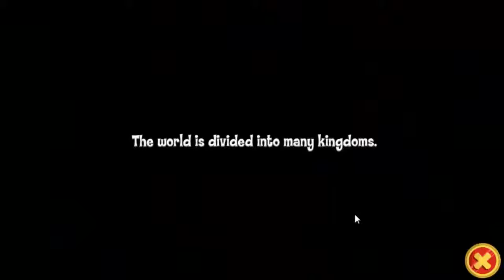Sanjay and Craig Winx Club Nick Kingdom Full Gameplay Episodes Incredible Game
Hello dear players. We offer you this wonderful game. The name of this game '' Sanjay and Craig -Winx Club-Nick Kingdom.''. We have really enjoyed this game .

Люция Кандалина.

Hello dear players. We offer you this wonderful game. The name of this game ''Sanjay and Craig - The Frycade 2 '' We have really enjoyed this game and play.